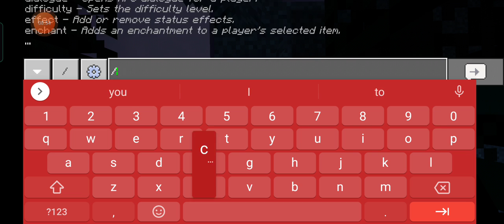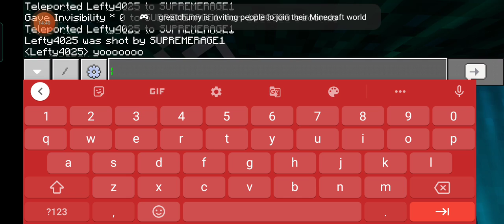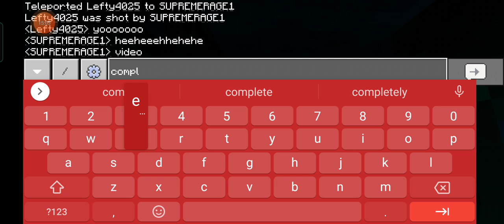Trolling my friend In Minecraft